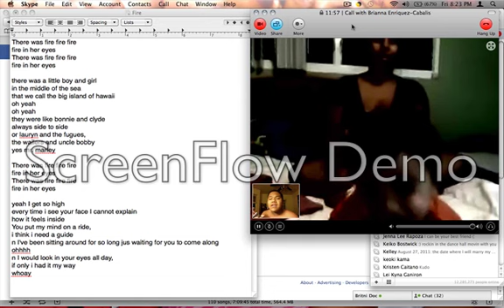Singing and Dancing via Skype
maaa man Kahanu doin his lil thang.